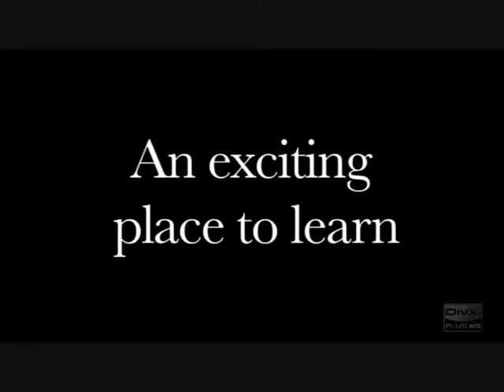Fashion Retail Academy UK - GIBS ALP